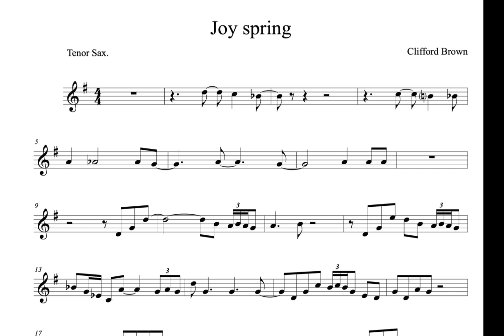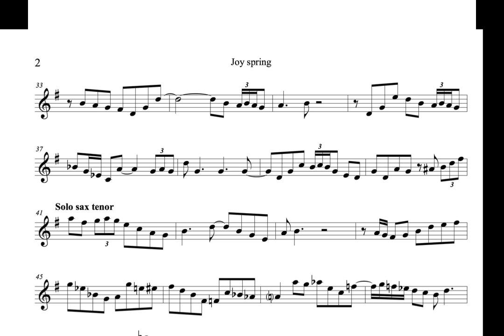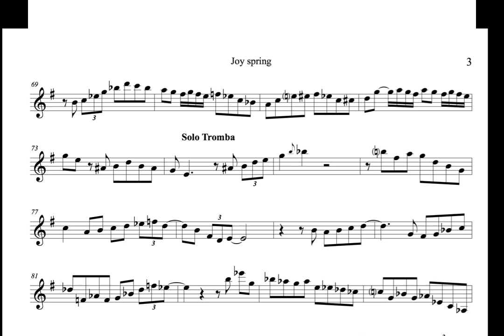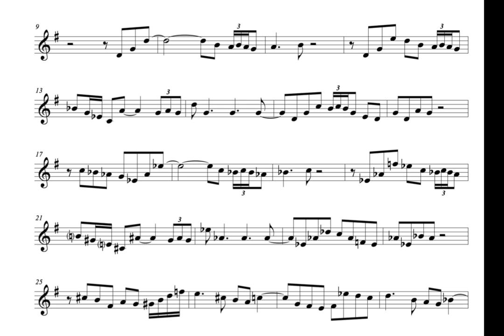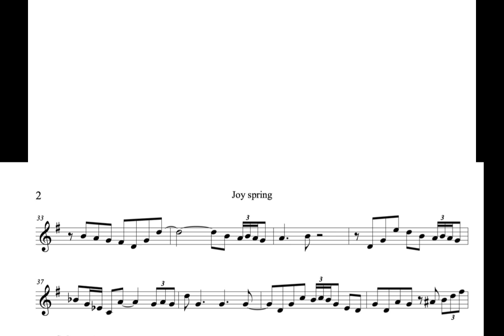Clifford Brown And Max Roach (Joy Spring)